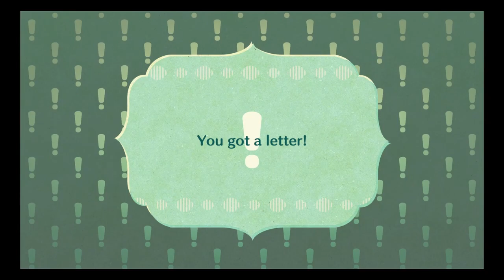Miitopia - EP60 - Life's A Beach